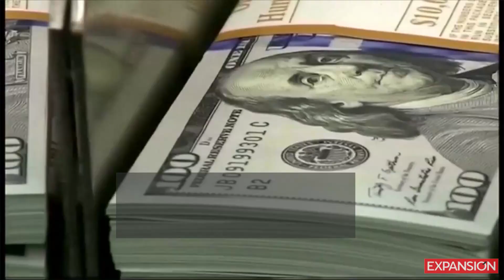¿México pierde en el pacto bilateral con EU?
Según la revista británica The Economist, el pacto bilateral entre México y Estados Unidos es potencialmente perjudicial para la economía mexicana.